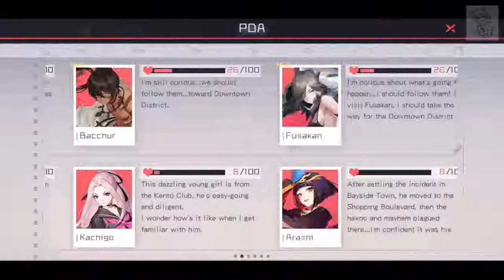Eternal City [Part 144]- Fusakan's and Bacchur's Events(Beginning)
Hi! I'll be showing how to do Fusakan's and Bacchur's events in Eternal City!

So I'll have to do work before recording, and bring them on patrol.

First you go Campus with both of them.

Next you head to Downtown, no points for this event, but Fusakan will set you criteria for the next event.

PS: How does my new presentation look? Lemme know in the comments! :D